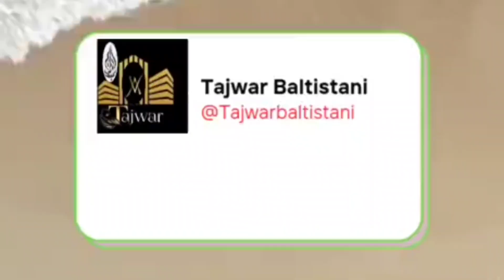Chicken BBQ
How to make Chicken 🐔🍗 BBQ.